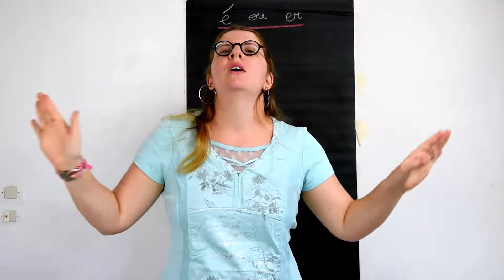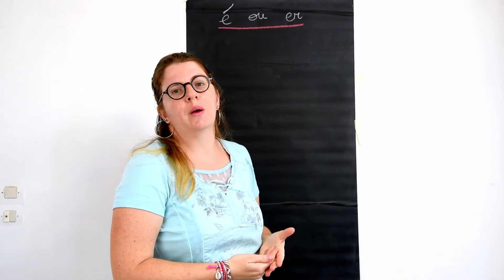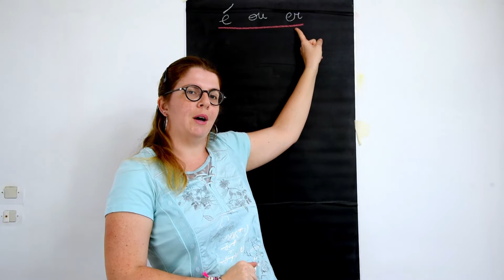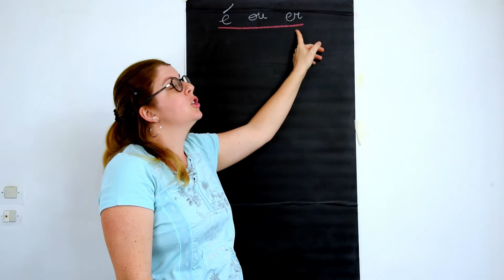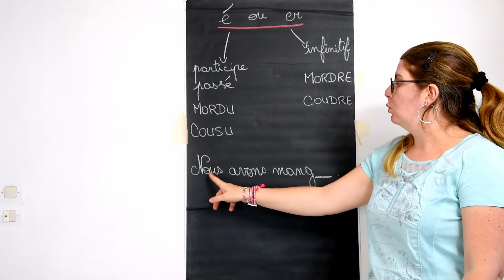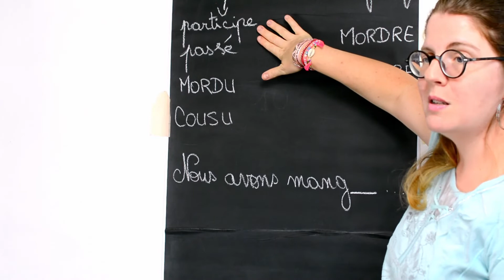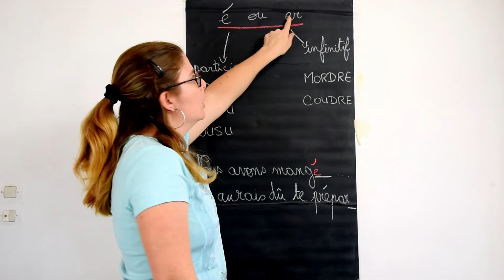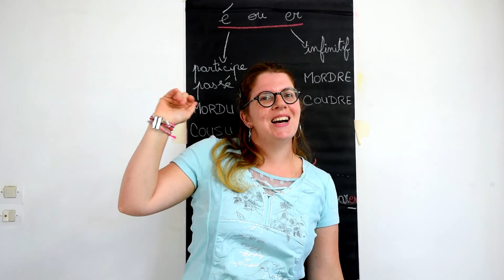Participe passé ou infinitif?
Que dois-je mettre à la fin de mon verbe? -é ou -er? Son participe passé ou son infinitif?
Découvre ma méthode infaillible pour trouver à tous les coups sans me tromper